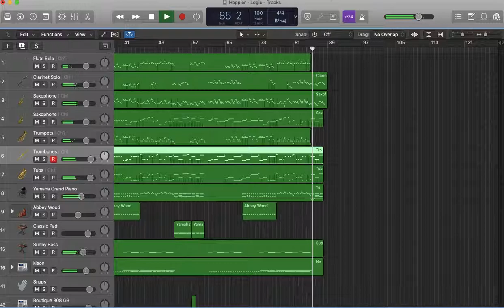Happier - Modern Band Arrangement (cover)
A play-a-long track for my band students.